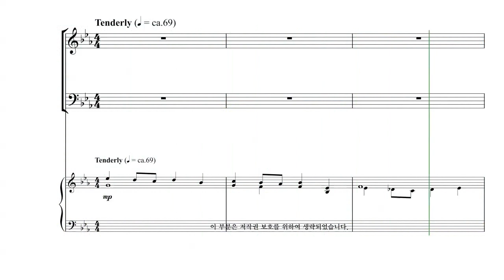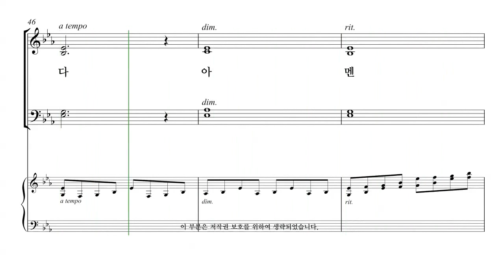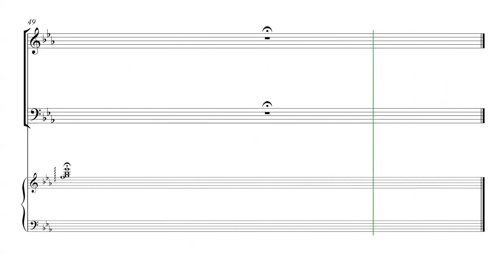[성탄절 칸타타] Tom Fettke '놀랍고 위대한 기적' 07.선물의 기적 파트연습 - B